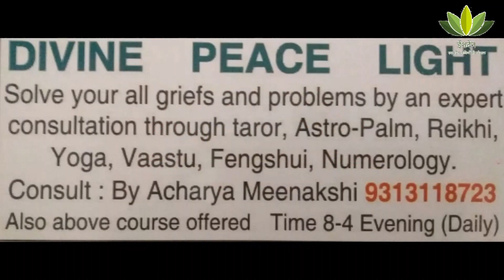SATMOLA KAVIYON KI CHOUPAL-563/3|ईशदेन टीवी|04/05 2019|हास्य-व्यंग के पुरोधा-राजपुरोहित सन्नाटा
SATMOLA KAVIYON KI CHOUPAL
अंतर्राष्ट्रीय कवयित्री डॉ कीर्ति काले के अद्भुत संचालन में प्रस्तुत है काव्य मंचो के पुरोधा श्री राजपुरोहित सुरेश "सन्नाटा" प्रसिद्ध हास्य-व्यंग एवं ओज कवि है। नीमच की शान है। हमारा सौभाग्य है सन्नाटा जी हमारे कार्यक्रम में काव्य-पाठ कर कृतार्थ किया।